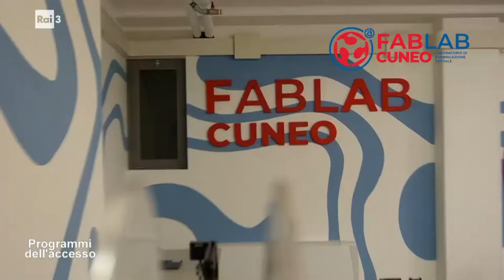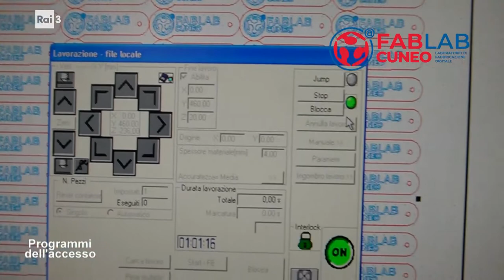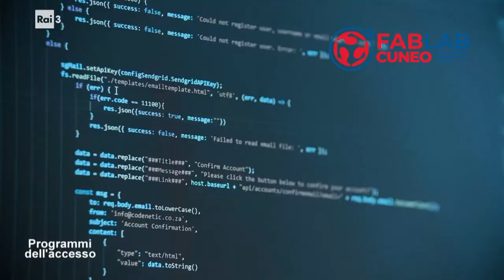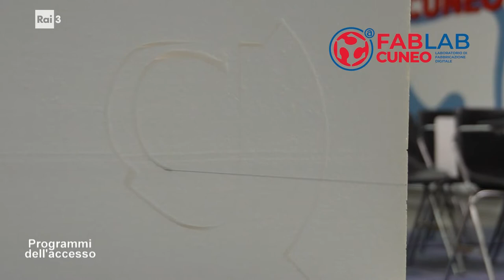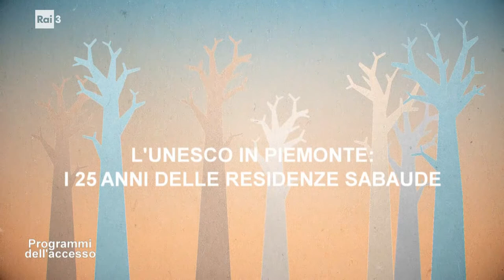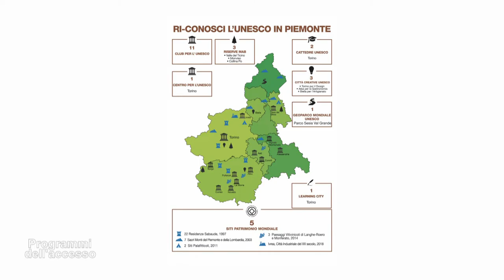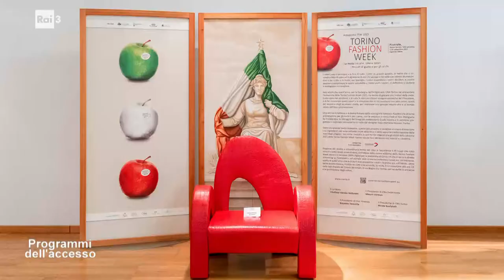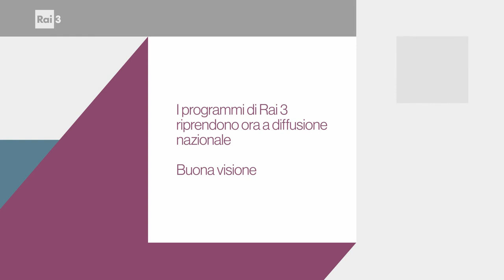I programmi dell'Accesso del 2 luglio 2022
All'interno della trasmissione troviamo: Il Corecom Piemonte con la vicepresidente Alessia Caserio e il commissario Corecom Marco Briamonte; Costruire il futuro, con Luca Crosetto, presidente Confartigianato Cuneo; ...qualsiasi di meglio del diritto penale, con Bruno Mellano, Garante dei detenuti della Regione Piemonte; Ascolto e amicizia, portavoce dei volontari del Telefonoamico Torino; L'Unesco in Piemonte: i 25 anni delle Residenze Sabaude con Maria Paola Azzario, presidente Centro per l'Unesco di Torino; A Torino tornano le sfilate "in presenza", con Vitaliano Alessio Stefanoni, responsabile CNA Federmoda.